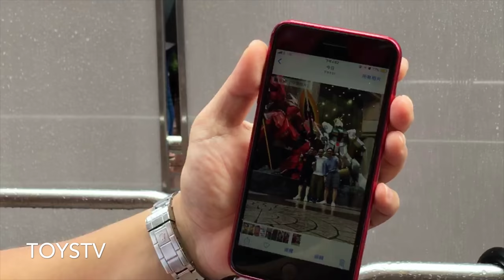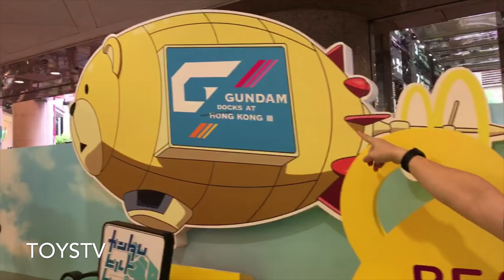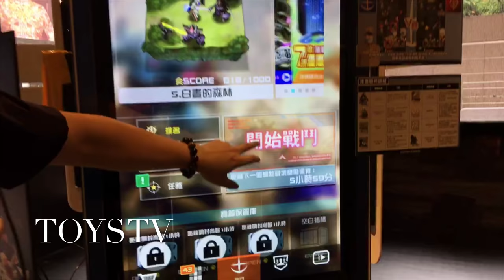TOYSTV Bandai Gundam Docks at Hong Kong III 7 metres Nu-Gundam Vs Sazabi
Program host: Tsz Lung, Bryan